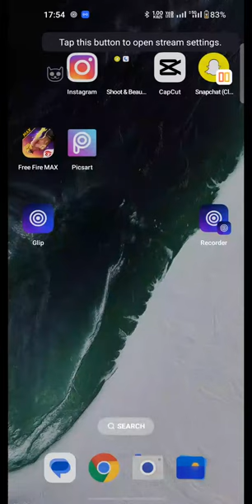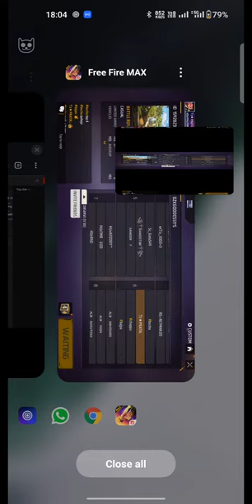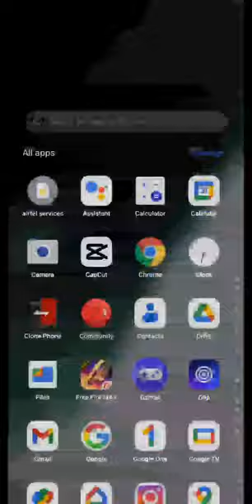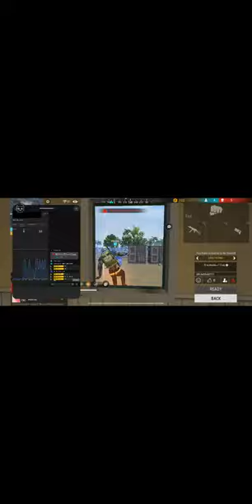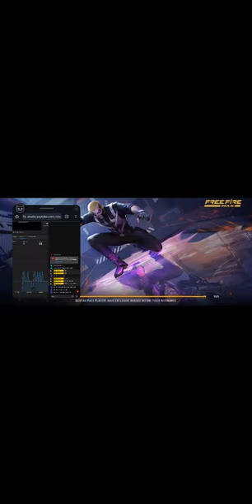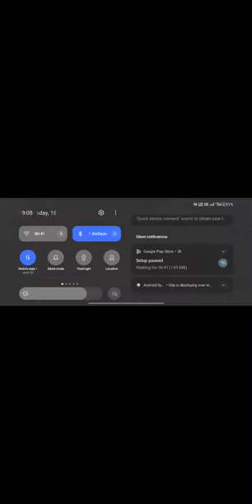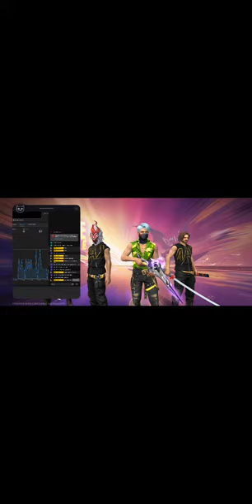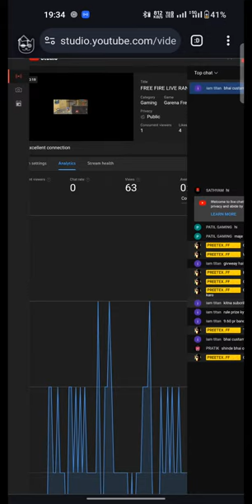FREE FIRE LIVE RANK PUSHING 🤡🤡 road to top 1 ☠️☠️☠️☠️☠️☠️☠️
IMPOSSIBLE 🍷🗿
PREETEX FF

FREE FIRE OP SOLO VS SQUAD GAMEPLAY IN br rank 💪💪💪💪freefire

SEARCH PREETEX.FF IN YOU TUBE

free fire setting download upload
free fire
free fire free fire
ff
ff upload download settings
ff shorts
ff song
a
ff download and upload
ff live
ff new event
ff video
ff india
free fire diamond hack 2023 tamil
free fire trending video
free fire tricks and tips
7
free fire trending song
free fire tricks tamil
free fire training ground
free fire tricks in telugu
free fire trick malayalam
free fire trick new
free fire tricks video
free fire tricks cs rank
3free fire gameplay video
ff new character ability
ff new event tamil
ff new video
ff new shorts
ff new update today
ff new characterfree fire video
ff
ff shorts
ff song
a
ff live
ff new event
ff video
ff india
7
3free fire gameplay video
ff new video
ff new shorts
ff
ff shorts
ff song
a
ff live
ff new event
ff video
ff india

ff  event
ff new evo vault event